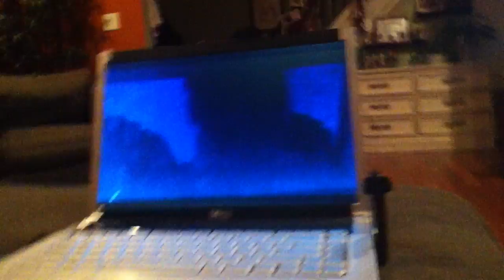ipod pics 073